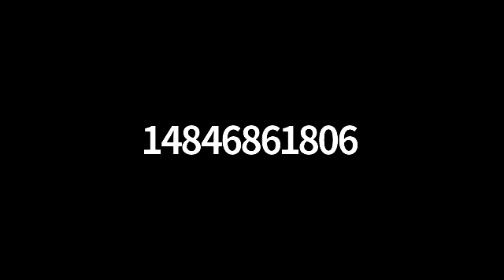ADAPT Lunch & Learn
February 18, 2021, we held the second part of our three-part webinar series Change | Adapt | Thrive. This Lunch & Learn featured another wonderful guest panel of HR professionals who shared their insight on how their companies or companies they have worked with, have adapted to the many challenges and changes that have taken place since the onset of the Covid-19 pandemic, social unrest, and shifting culture changes in the workplace.